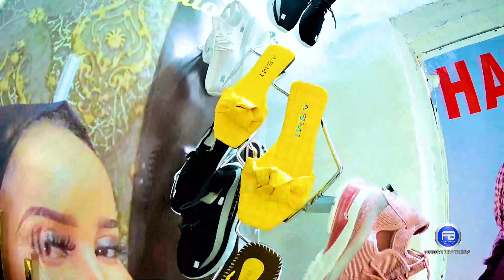Haldhaa Collections - Burco 2021